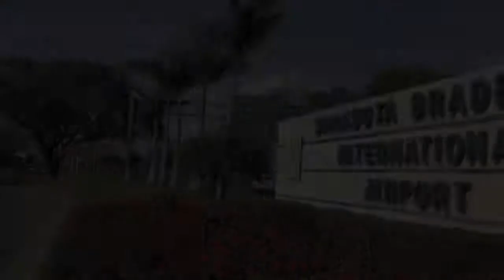Orchestra Sarasota // Flash Mob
Sarasota Orchestra musicians and conductor Andrew Lane perform Bizet's Carmen in a flash mob at Sarasota-Bradenton International Airport.